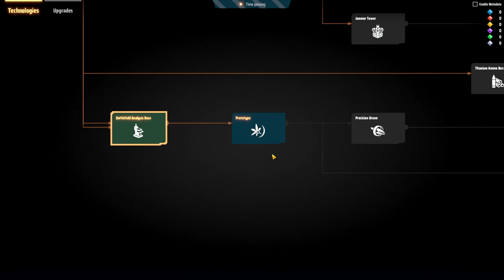💥 O petróleo chegou!!! Mas um deslize pode por tudo a perder... - DSP 3000% EP06